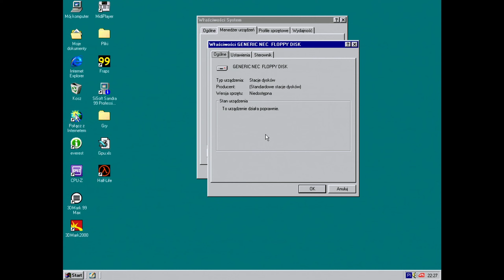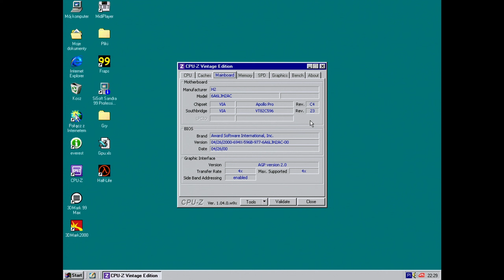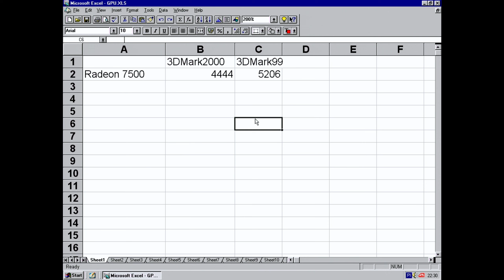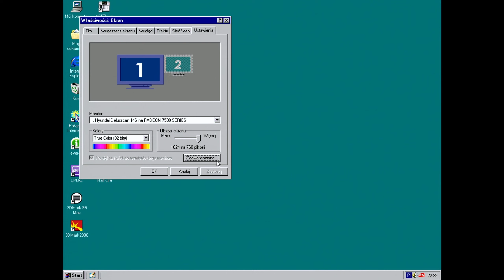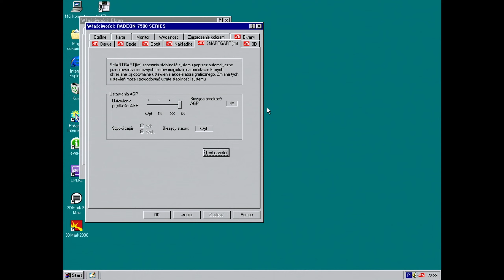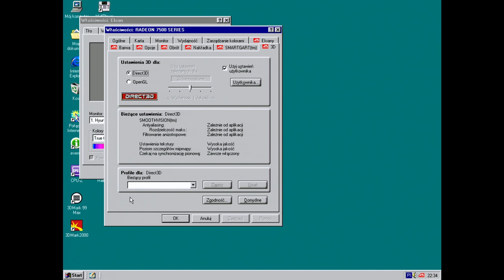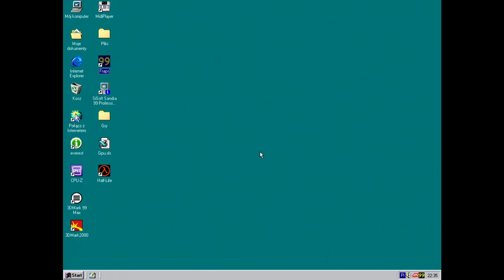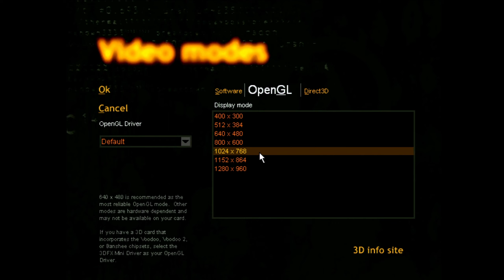Strefa Windows 98: "Half-Life" [cz.1]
Zaczynamy nową serię grania pod kontrolą systemu Win98. Na początek gra Half-Life :)